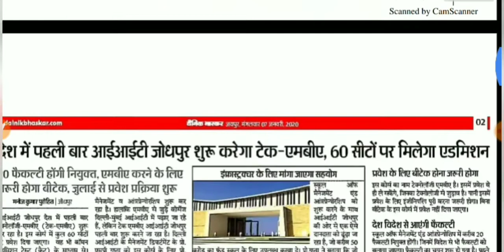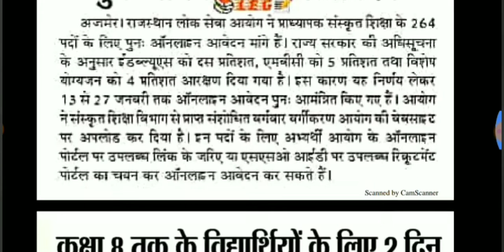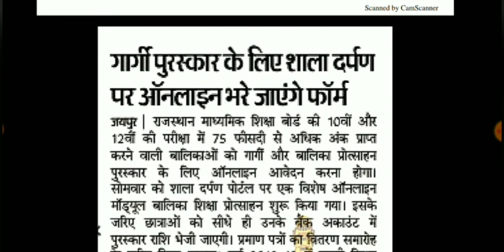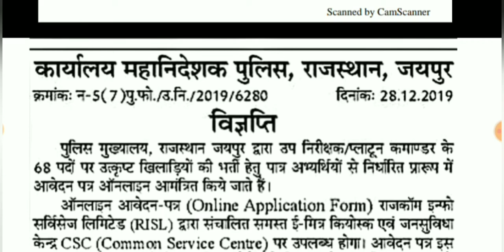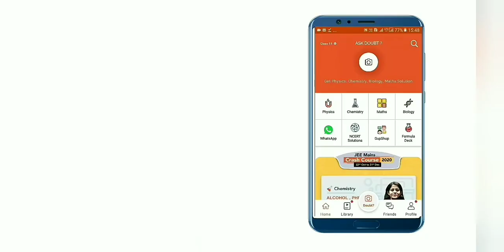शैक्षिक समाचार राजस्थान 7 january 2020 /Rajasthan Education news/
Daily🔴Live CLASSES time table 📌

Morning 9:00 AM Rajasthan High Coart / Patwari 👉 Hindi Grammar

Evening 8:00 PM Rajasthan Police/ Patwari 👉 General Science

Evening 10:00 PM Rajasthan Police/ Rajasthan patwari / Rajasthan High Coart 👉 Rajasthan gk Question

इस चैनल द्वारा आपको समय समय पर सही सही जानकारी दी जाएगी और साथ में तैयारी करवाई जाएगी राजस्थान की कोई भी भर्ती की ,

और किसी में बेरोजगार को कोई भी प्रॉब्लम होती है तो हमें जरूर बताएं आपका भाई हरि ओम

Rajasthan Police
Police
Patwari
1st grade
2nd grade
RPSC Update
RSMSSB UPDATE
RSMSSB LDC councelling
Rajasthan news